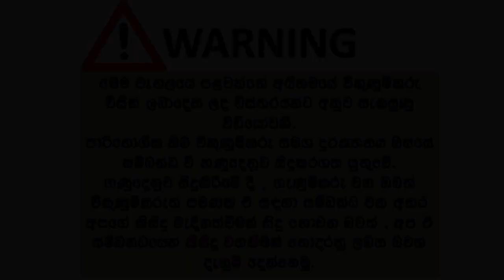ikmn. lk wahana | vehicle for sale in srilanka| Vahana sale srilanka